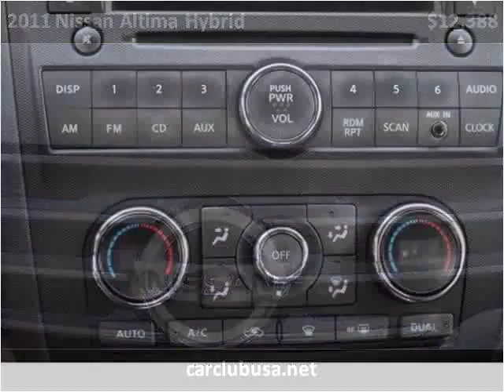2011 Nissan Altima Hybrid Used Cars Miami Gardens FL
This 2011 Nissan Altima Hybrid is available from Car Club USA.